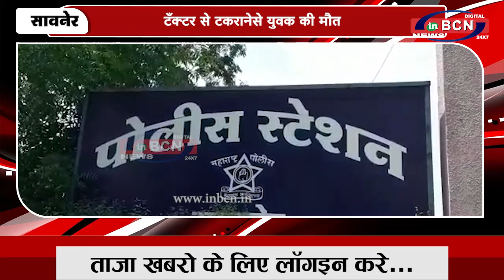टँक्टर से टकरानेसे युवक की मौत...INBCN NEWS